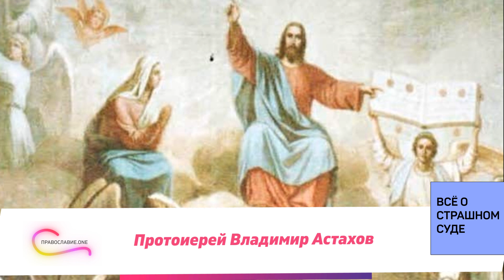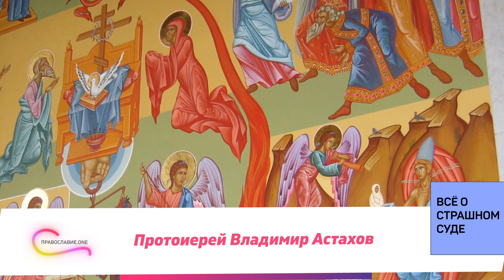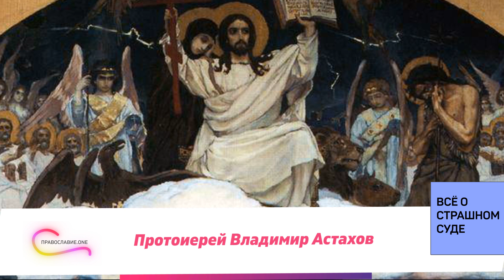Вся ПРАВДА О Страшном Суде У Православных!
Протоиерей Владимир Астахов о страшном суде